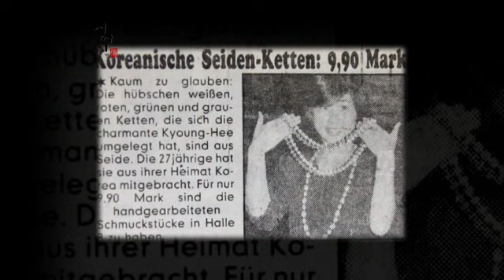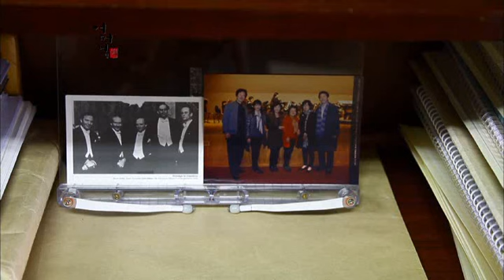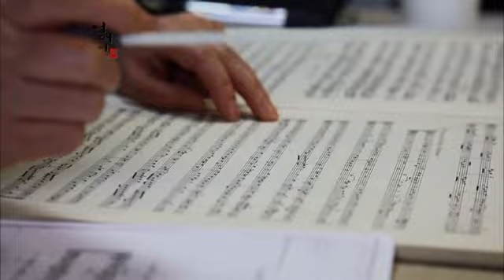어머니 전 - Mother story_한국 여성 최초의 지휘자 김경희의 어머니_#503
어머니 전(傳), Mother story,20121207,꿈을 연주하라- 한국 여성 최초의 지휘자 김경희의 어머니

한국 최초의 여성지휘자가 되기까지
김경희 어머니의 인생사를 듣는다.

"어머니는 나를 만들고, 나는 어머니의 가르침으로 살고 있습니다."

이 시대 각계각층 명사와 자신의 분야에서 최선을 다하고 있는 인물들.
그리고 그들의 어머니...
각계 각층에서 최고라 불리는 인재들의 숨겨진 성장기와
그들의 오늘을 있게 한 어머니들의 교육철학을 전합니다.

"어머니 傳"에서 어머니가 들려주는, 우리 어머니의 이야기를 시작합니다.